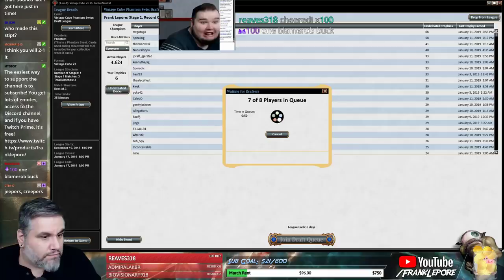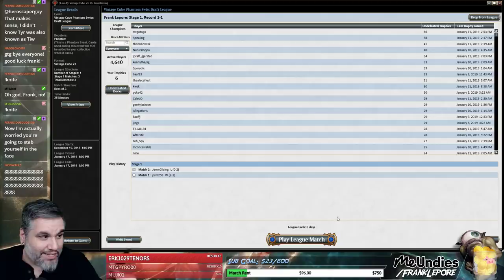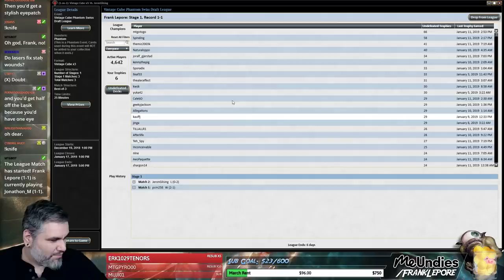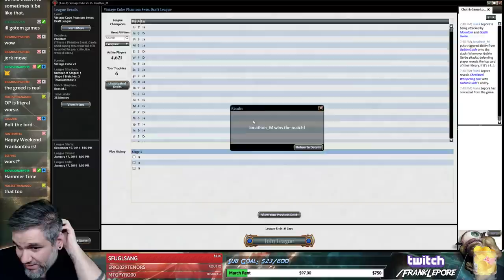(Magic Online) Vintage Cube Stipulation Draft #38 - 1/14/19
"Bring all the land hate: bounce, Crucible/Strip Mine, etc. Make them concede. Power and land fixing is all good."